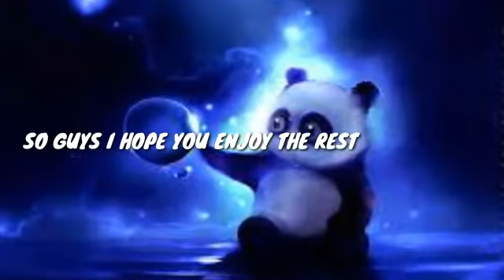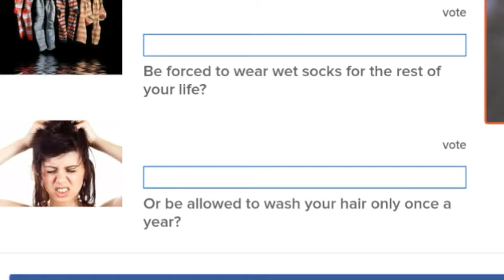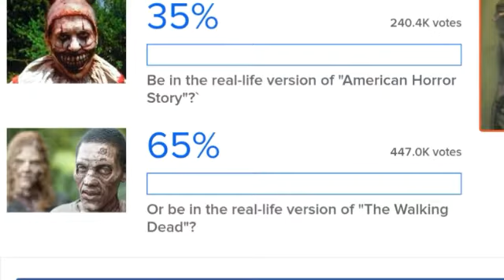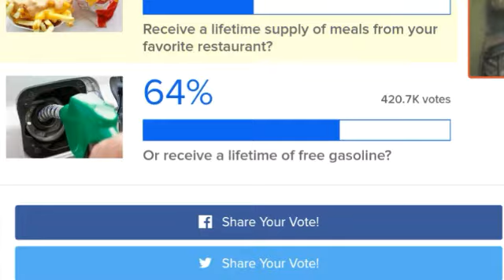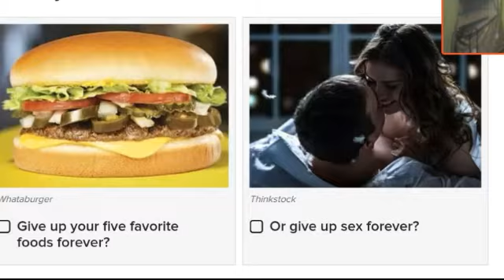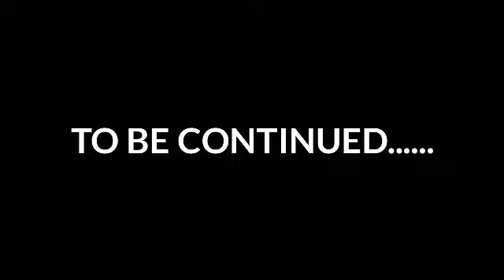TOO SOUR?!! | Would You Rather with Toxic Wastes